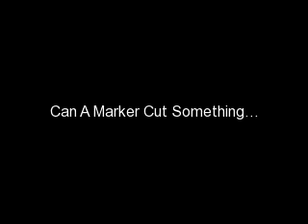Can a marker cut something?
Let's Find Out!
Featuring- Me & Riley